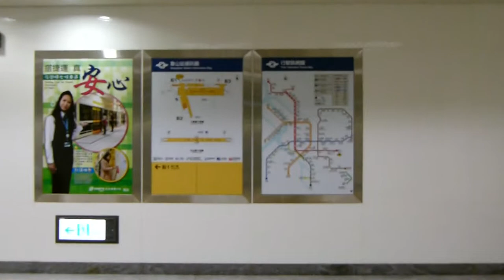台北捷運象山站-通車首日